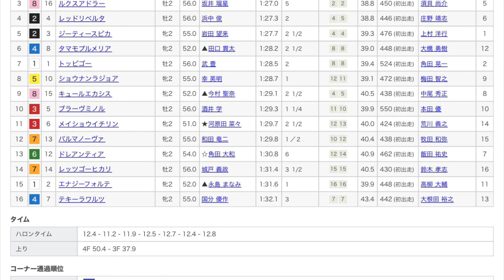10/8 京都3R 新馬戦 レース結果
10/8 京都3R新馬戦レース映像です！

1着　タガノミスト
2着　キャピタルサックス
3着　ルクスアドラー